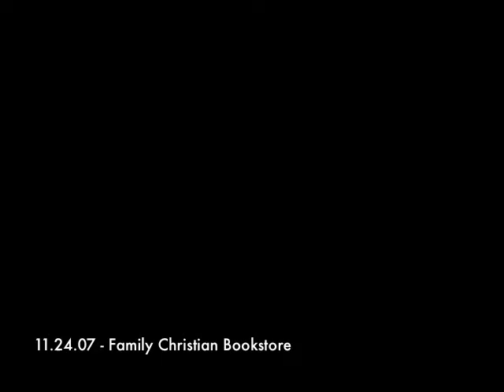Grey Holiday Live Acoustic Set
Grey Holiday plays a live acoustic set at Family Christian Bookstore